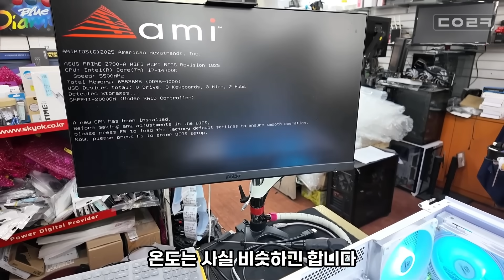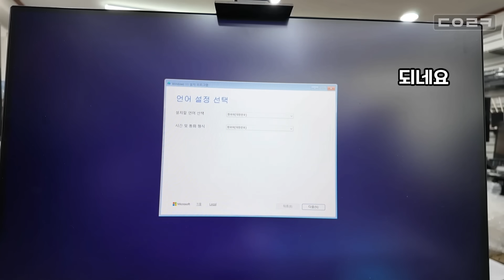살 때는 좋다고 해서 선택했고, 잘 사용하고 있었는데 갑자기 부팅이 안돼요 | 14900K 항상 그런 증상인가요?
감사합니다 ❤😊🎉

✔카카오톡 상담 (주 카톡 상담으로 사용)